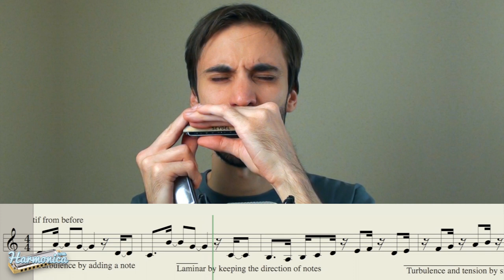What Makes a Great Harmonica Melody? (Composition Elements)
This is a video dedicated to composition, let’s break down some of it’s main parts.

Motif is a short phrase that consists of a few notes and is important in composition.

There’s also tension and release.

Tension can be created by:
1. Dissonance in harmony & rhythm.
2. Repetition, the more we hear the same motif over and over the more tense it gets.
3. And high pitch.